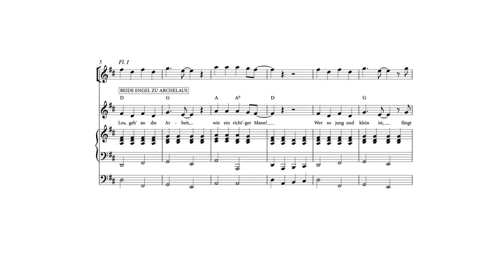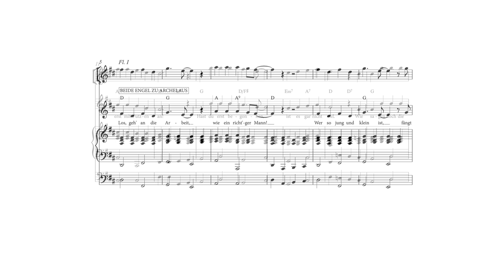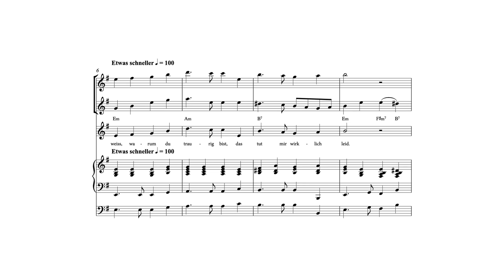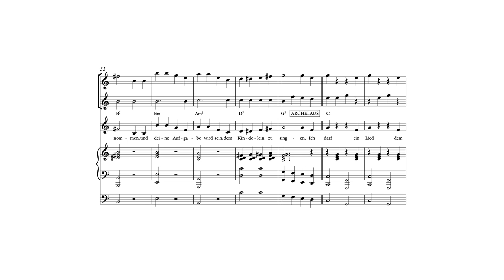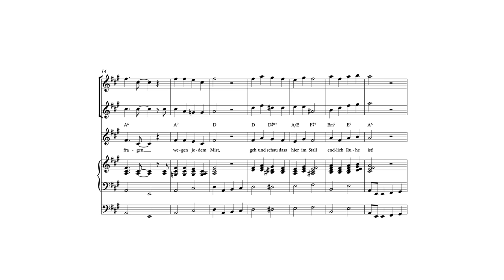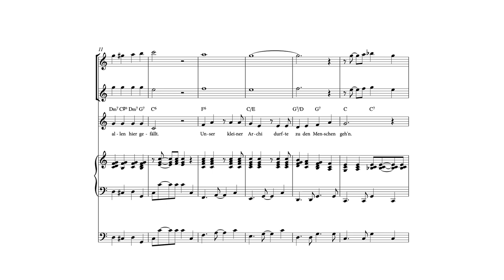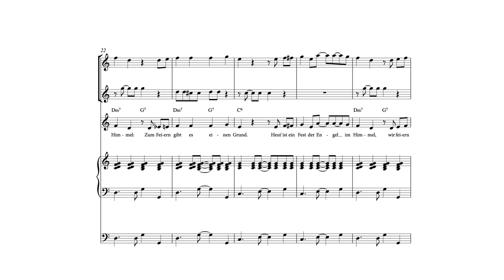110-003 | Weihnachtsmusical "Archelaus der Weihnachtsengel"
Der kleine Engel Archelaus hat nur einen Wunsch: Er möchte sein wie die großen Engel. Dass diese den kleinen Himmelsbewohner auslachen, gefällt ihm natürlich gar nicht. Trotzdem bekommt er von Oberengel Gabriel eine außergewöhnliche Chance: Er darf das neu geborene Jesuskind im Stall besuchen! Dieses einfache, aber stimmungsvolle Kurzmusical (nur ca. 20 Minuten Aufführungsdauer) eignet sich hervorragend zum Einbau in einen Gottesdienst oder in eine vorweihnachtliche Veranstaltung.